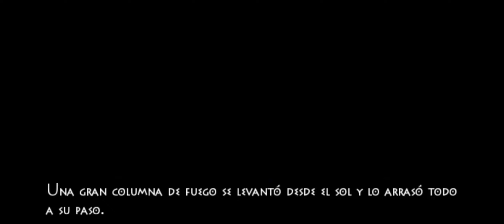DIOSES A MI - NYX QUEST COMPLETO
Un juego basado en la cultura Grecolatina y sus dioses.